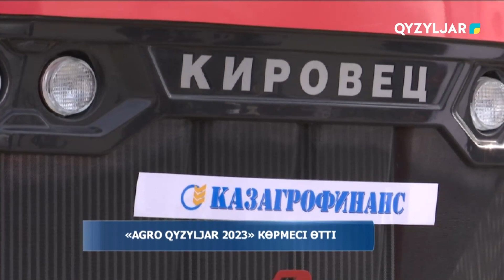«Agro Qyzyljar 2023» көрмесі өтті